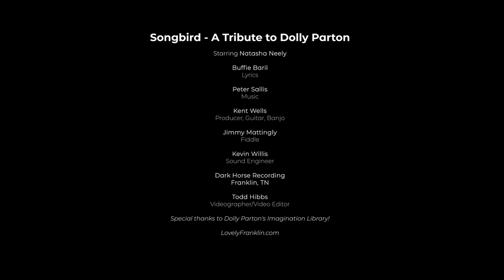Songbird - A Dolly Parton Tribute 🦋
Songbird - A Tribute to Dolly Parton🦋 starring Natasha Neely. Lyrics - Buffie Baril, Music - Peter Sallis, Producer, Guitar, Banjo - Kent Wells, Fiddle - Jimmy Mattingly, Sound Engineer - Kevin Willis, Videographer/Video Editor - Todd Hibbs.

Recorded at Dark Horse Recording in Franklin, TN.

SONGBIRD - A Tribute to Dolly Parton🦋
🌟Starring Natasha Neely
🎶Lyrics - Buffie Baril & Music - Peter Sallis
🪕Producer, Guitar, Banjo - Kent Wells
🎻Fiddle - Jimmy Mattingly
🎙 Sound Engineer - Kevin Willis
🎥 Videographer/Video Editor - Todd Hibbs
📍Dark Horse Recording - Franklin, TN

📚Special thanks to Dolly Parton’s Imagination Library!

Lovely Tennessee at Reliant Realty ERA Powered has one primary focus - you and your family. Our number one goal is helping you buy or sell real estate anywhere in the country. We specialize in residential properties, historic homes and luxury communities in Middle Tennessee. For homebuyers and sellers desiring the “Nashville lifestyle”, Lovely Tennessee at Reliant Realty will turn your real estate dreams into a reality through our ethical and honest approach. We are home buying and selling experts, and dedicated to showing you the Tennessee we love.

Buffie Baril
TN REALTOR® and ASP® Home Stager
Lovely Tennessee at Reliant Realty ERA Powered

📸PHOTOGRAPHY:
Trenton Lee Photography

🎥VIDEOGRAPHY:
Todd Hibbs